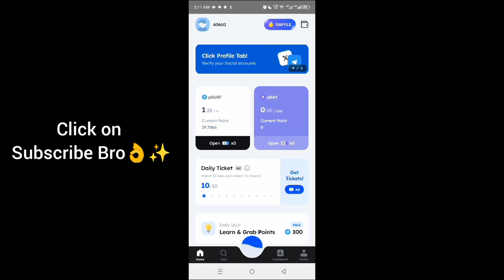Marina Protocol Crypto Airdrop Answers Today 16 october 2024 | Quiz Answers Today